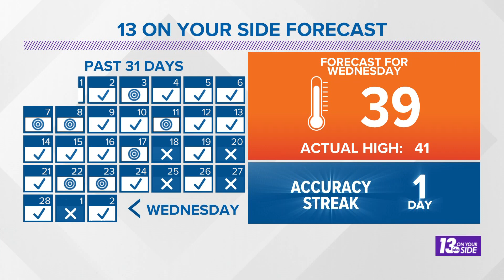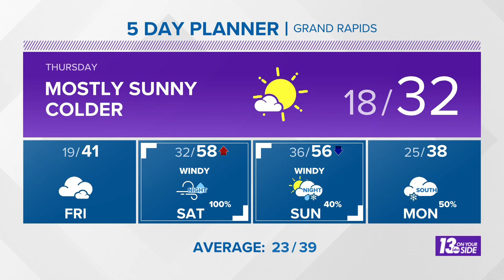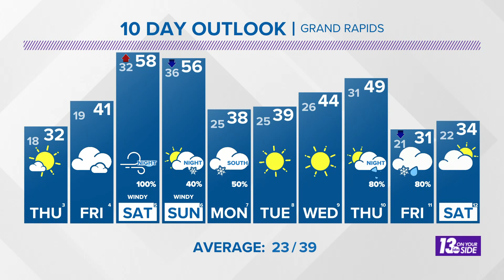6 pm Weather Forecast - Grand Rapids, MI - Wednesday, March 2, 2022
A cold but sunny Thursday will be followed by a windy and warmer weekend.